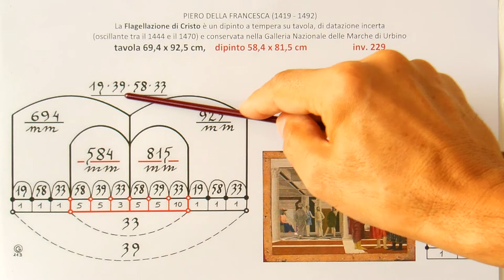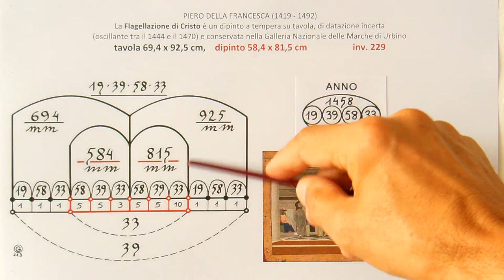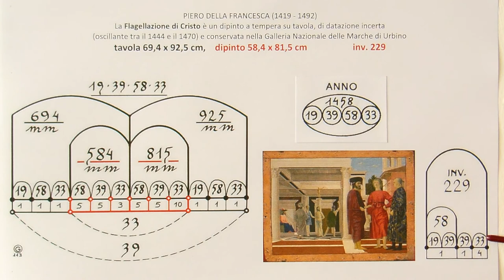La Flagellazione, Piero della Francesca, 1458.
Le misure di tutte le opere d'arte, contengono al loro interno la data dell'opera, l'età dell'autore e  l'età di Cristo, e queste informazioni sono gestite a proprio piacimento dai Ministeri alla Cultura. In questa registrazione vi presenterò due diagrammi con la "formula visiva", che evidenzia come il formato di un dipinto ed il suo numero di inventario, sia una invenzione geniale ma non reale di un metodo millenario accettato da tutte le istituzioni internazionali. Le misure ed i numeri di inventario possono essere cambiati continuamente dalle persone che conoscono questo sistema, a condizione che al loro interno rimangano sempre le stesse informazioni. Per le misure delle opere d'arte, il calcolo va sempre cercato nei mm .
Ogni opera d'arte ha un "formato informativo" e non reale. Informativo vuol dire che i Ministeri alla Cultura, quindi le soprintendenze, gli storici d'arte, le Fondazioni, i musei, gli istituti del restauro, hanno deciso di mettere all'interno del formato di ogni opera, la data o più date, della sua creazione, e queste informazioni, si devono trovare nel numero di inventario, nelle date delle Mostre e nel numero di pagine che i critici scelgono nelle loro pubblicazioni, per le future biografie degli artisti.